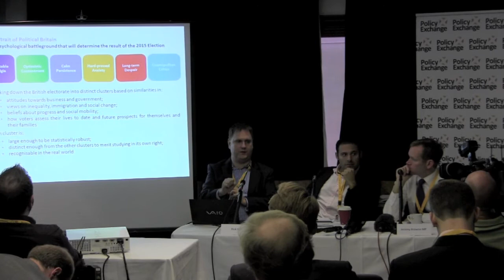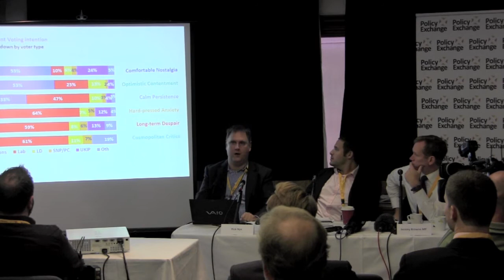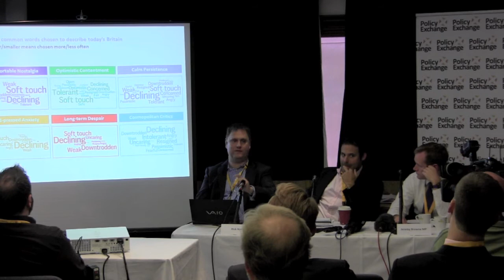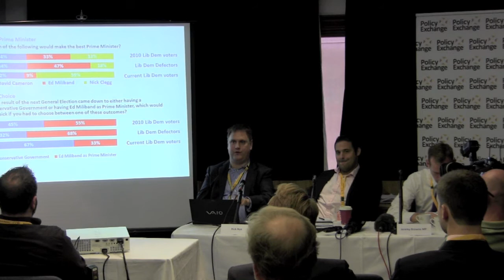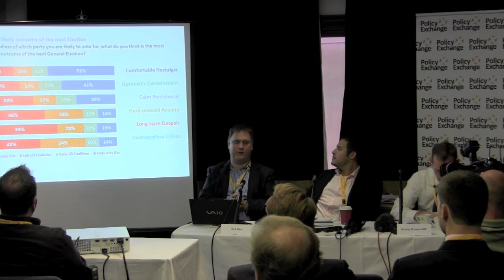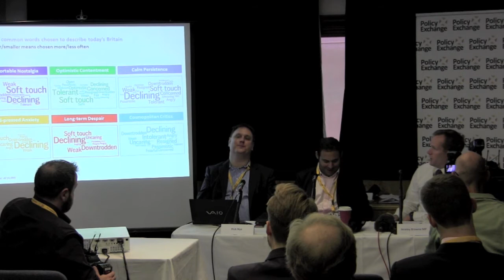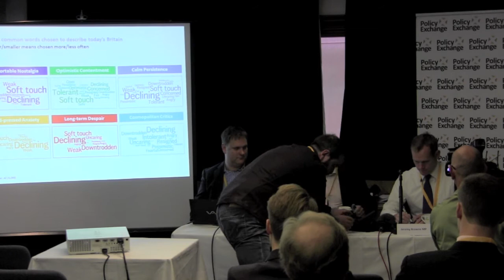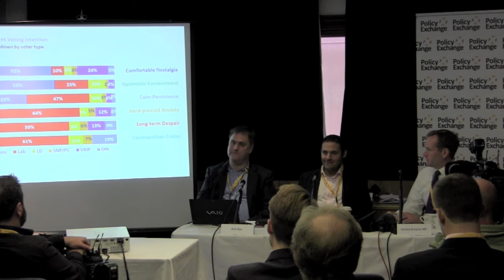Lib Dem Conference 2013 | A Portrait of Political Britain: How to win at the next General Election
A copy of the slides for this event can be found